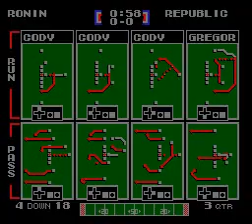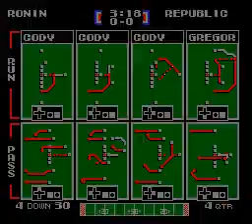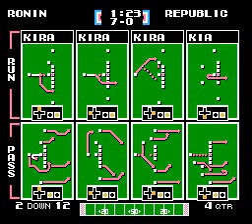RR vs AR Wk 15